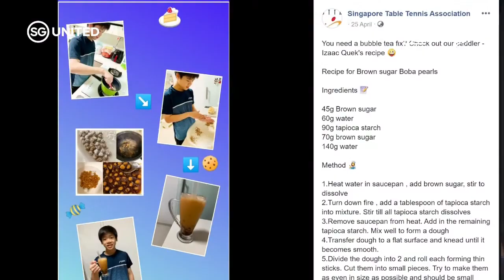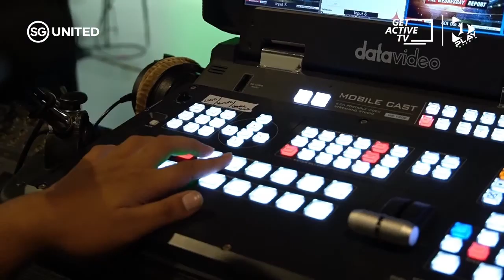Evenings with John & Duncan [Ep 5] | Now trending online in Singapore sports during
🔴 LIVE

This week in The Wednesday Report, @john yeong and @duncan elias discuss all things NowTrending online among athletes and the Singapore sports and fitness community!

02:00 - Frame Challenge by Stefanie Tan and Leong Chee Jun
03:20 - @Singapore Squash Athletes Stay Home Juggleing Challenge
04:14 - @Singapore Swimming @Team Singapore Divers Training at Home
06:17 - Stay Home with @singapore Slingers
07:34 - @Lion City Sailors and @ActiveSG Football Academy
10:07 - Put on your Make-up with Team Singapore Artistic Swimmers
14:42 - Skate Round the World with Skatergalz @ziyi kuek
16:00 - Dad Workouts with Sidney Kumar
21:15 - Kelly and Sienna's Do Like This Homemade Bubble Tea
23:17 - Izaac Quek's Home Made Bubble Tea Recipe
24:33 - Burpees for Sayang Sayang by Nurul Suhaila, Sheik Ferdous, Sheik Farhan
24:52 - Youth Creates AreYouGameSG Challenge with @rebel_shaker_ocr
26:00 - @football association of singapore's well wishes to Healthcare Workers

From LIVE virtual classes led by some of the biggest Singapore fitness personalities, to tutorial content you can watch and learn from to become fitter and healthier, meal prep cooking shows with healthy receipes and entertaining shows, we've got you covered!